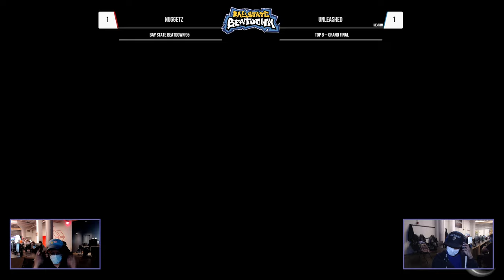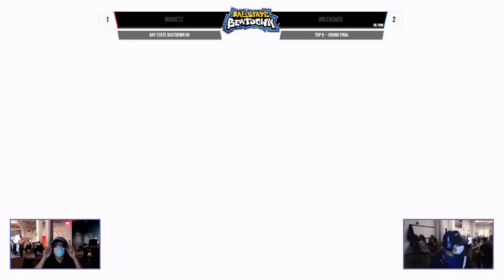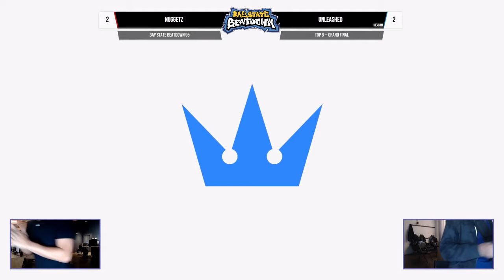Bay State Beatdown 95 - Unleashed (Sora) vs Nuggetz (Daisy) - Grand Finals